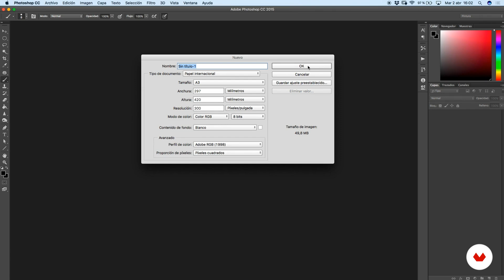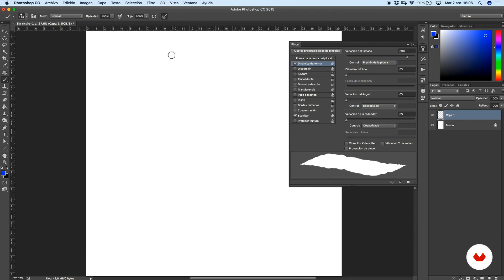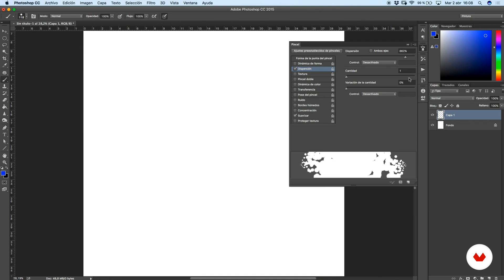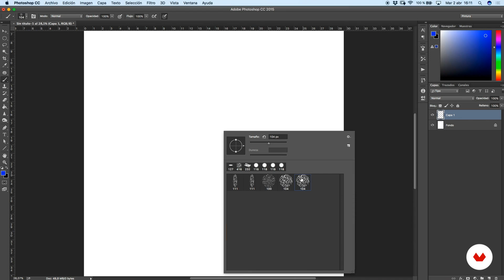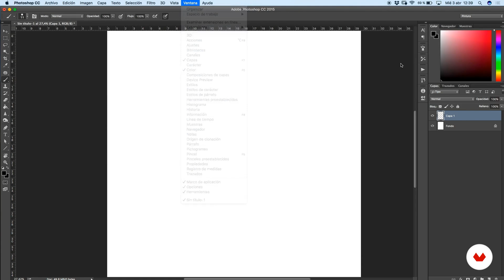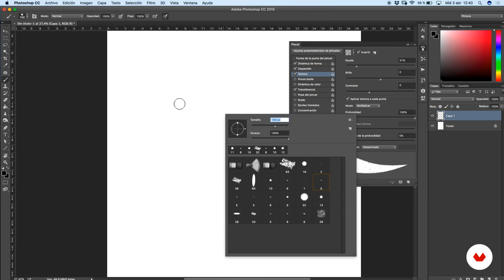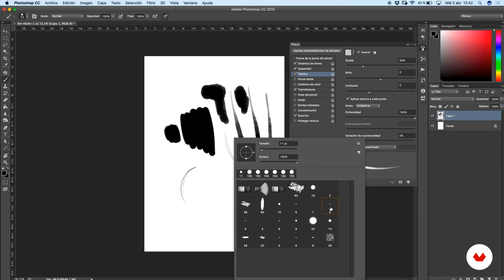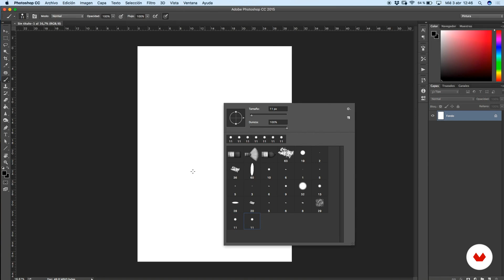2 3 Let's get to know the digital pen!